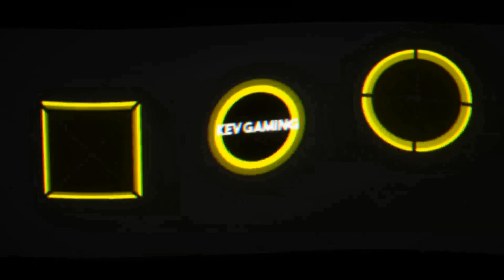Let's Play Metro Exodus #08 Banditen